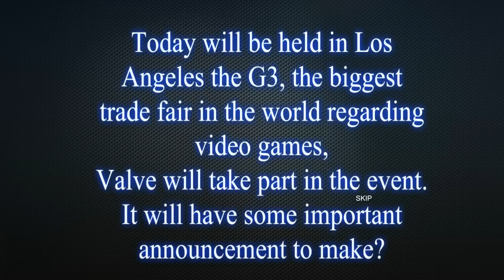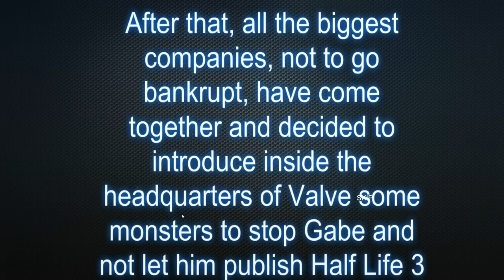GABE NEWELL SIMULATOR - Of Course I Played This One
... it's a load of old wank.